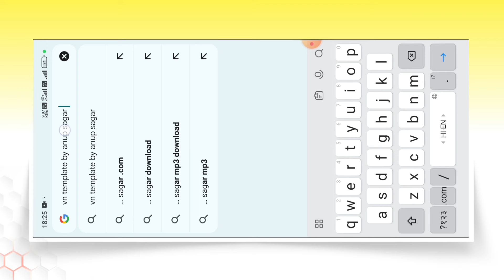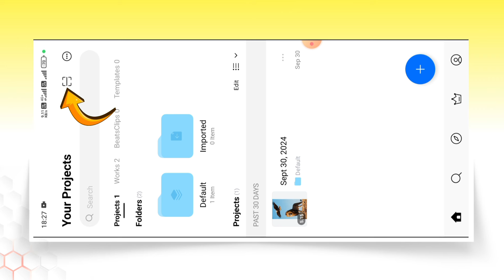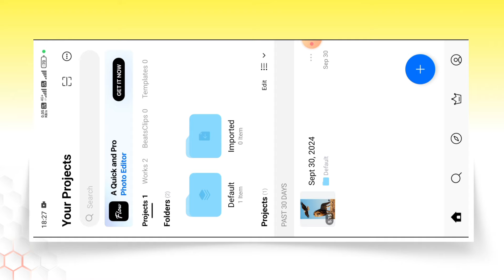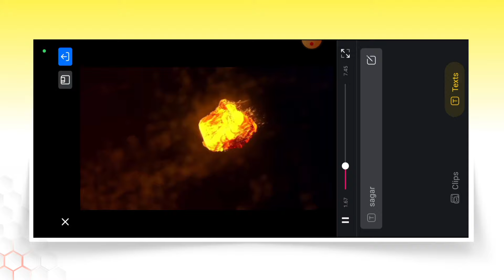Trending Fire Name Vn Template Video Editing 100% Viral😳🔥? Name Art Video Editing | Name Reels Edit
fire name video editing
name art reels editing
trending name video editing
trending name art video editing
trending instagram name art reels editing
name video editing
name fire editing
fire name video editing vn app
fire effect name video editing
fire effect background for name editing video
smoke fire name video editing
name video kaise banaye
name fire effect video
name art video editing instagram trending
instagram name art editing
insta name art video editing
instagram trending name art video editing
trending fire name art video editing
trending name video editing vn
instagram trending name art video editing vn app
instagram trending name video editing
instagram trending name reels editing
instagram trending name reels editing vn app
apne name ka video kaise banaye
how to edit trending name art video
viral name video kaise banaen
viral name video editing vn
tiktok viral name art video editing